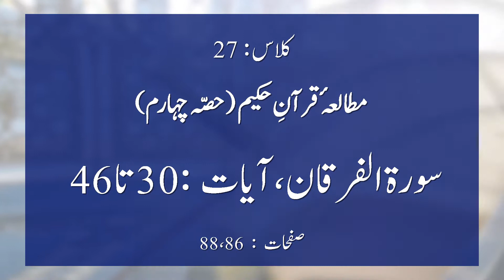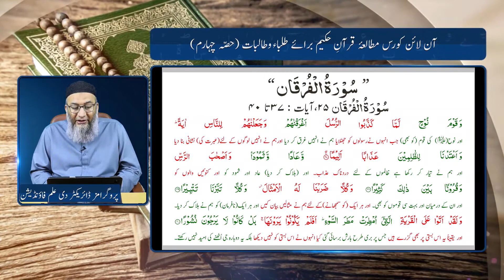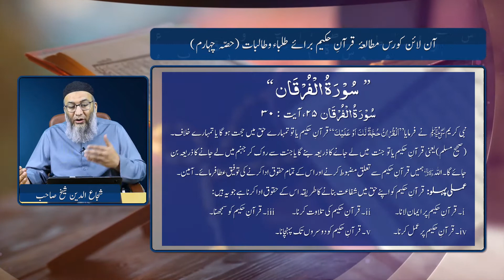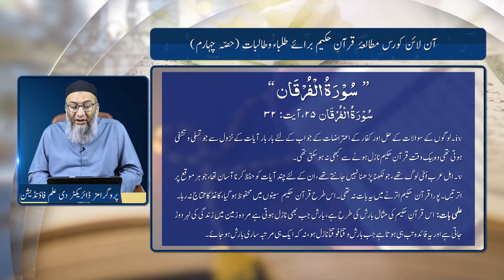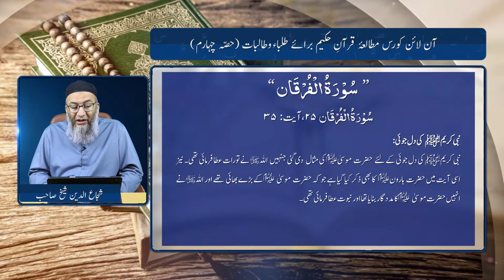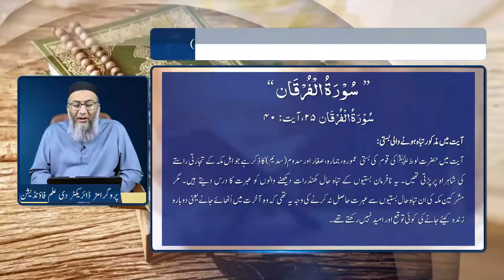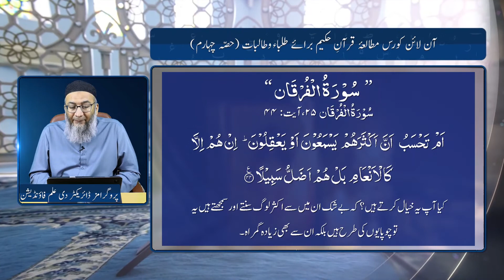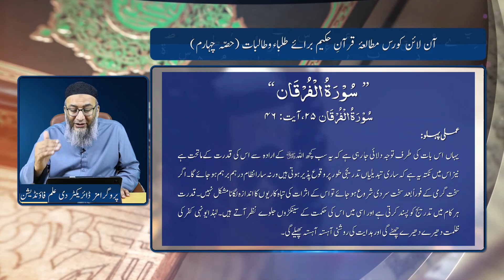Lecture-27: Surah Al-Furqan 3/5 (Mutalae Quran Part-4)